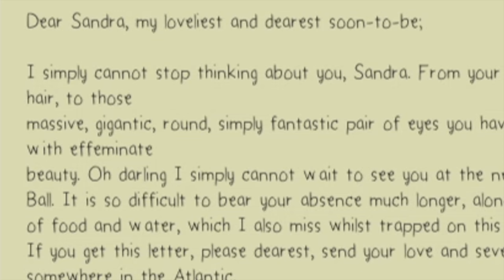DEEPER & DARKER | We Need to Go Deeper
In which we shrink ourselves and enter the deep dark damp depths.

DIVE. DISCOVER. DIE. Crew a submarine with friends in We Need To Go Deeper - a 2-4-player cooperative submarine roguelike set in a Verne-inspired undersea universe.

► Minecraft Server: paragus.exaroton.me:27501